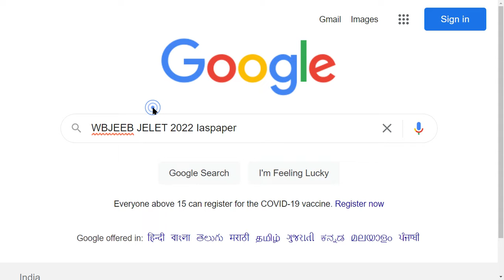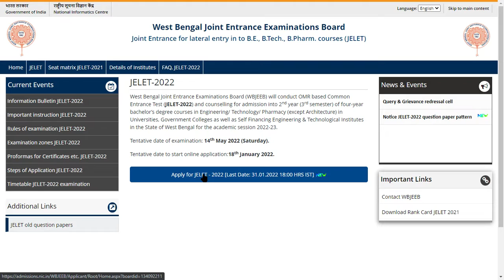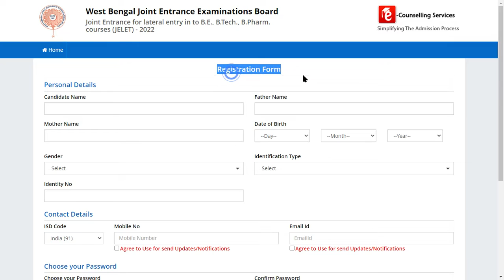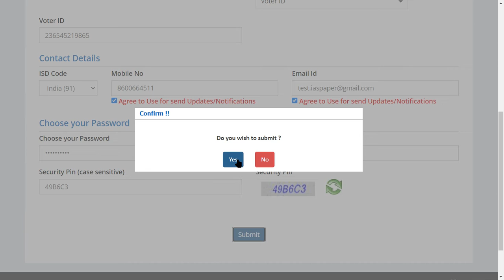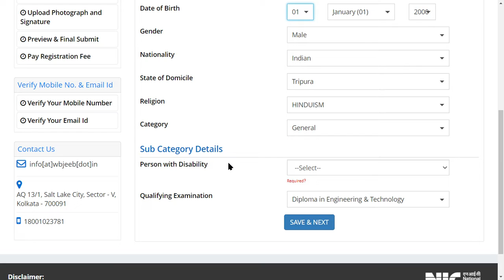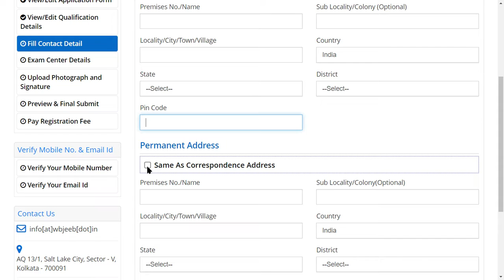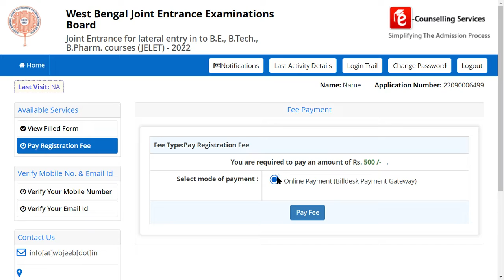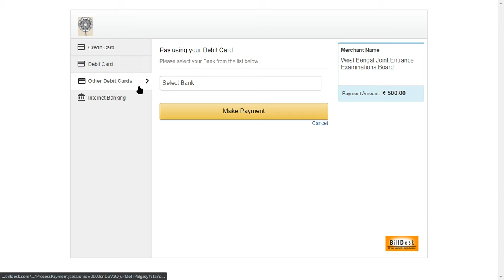WBJEE JELET 2022 Registration (Started) - How to Register WBJEE JELET 2022 Registration Online Mode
WBJEE JELET 2022 Application Form can be filled till 31st January 2022. The exam is conducted by the West Bengal Joint Entrance Examinations Board every year. WBJEE JELET 2022 is a state-level entrance test